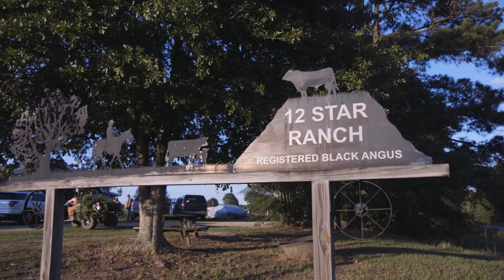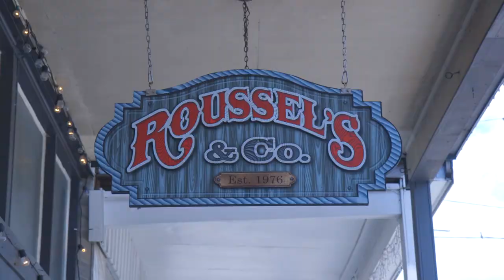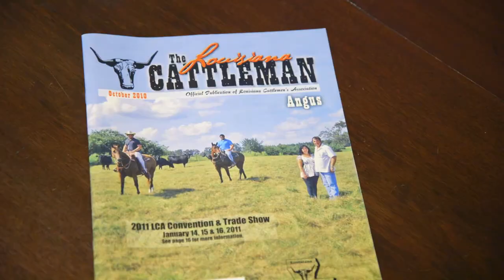I AM ANGUS: Music and the Mama Cow | 12 Star Ranch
In Kentwood, Louisiana, Roussel family bloodlines pulse with their Cajun heritage. Just like those who have studied the long history of the Angus breed, the Roussel family can trace their bayou linage back to the late 1700s. Although their Angus cattle business may be relatively new to the family, they have been “snake bitten” by the business breed. Aside from their cattle, the family also can be found in their family-owned jewelry store or on a front porch playing traditional Cajun music.